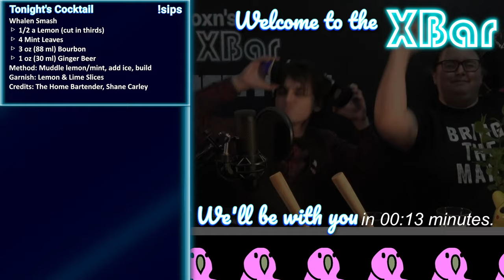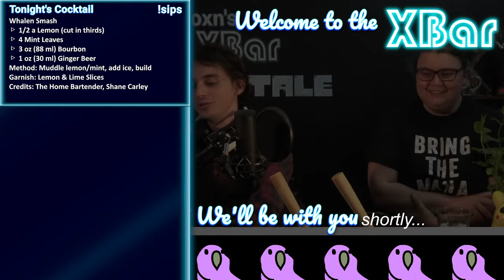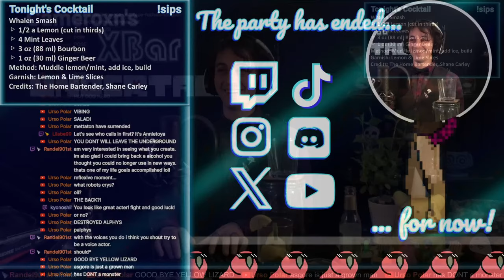🍹Cocktail Pregame & Undertale (True Pacifist 💙) | The Mint That Should've Been On My Pillow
Can you really call this a mint, it doesn't event taste like a mint or anything (it actually kinda taste like ginger 🤔)

!sips

Whalen Smash
 ▷  1/2 a Lemon (cut in thirds)
 ▷  4 Mint Leaves
 ▷  3 oz (88 ml) Bourbon
 ▷  1 oz (30 ml) Ginger Beer
▷  [Optional] 1/2 oz (15 ml) Honey Syrup (1:1)
Method: Muddle lemon/mint, add ice, build
Garnish: Lemon & Lime Slices
Credits: The Home Bartender, Carley

All music featured during this stream was composed by Toby Fox and published under Materia Music Publishing